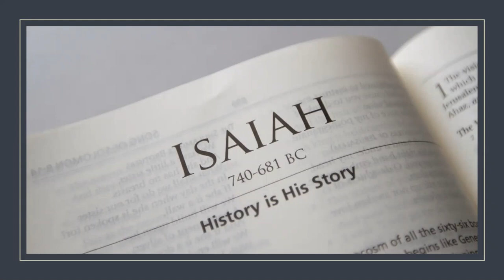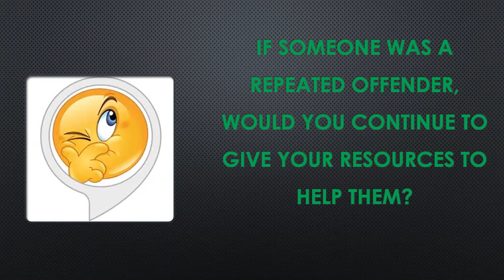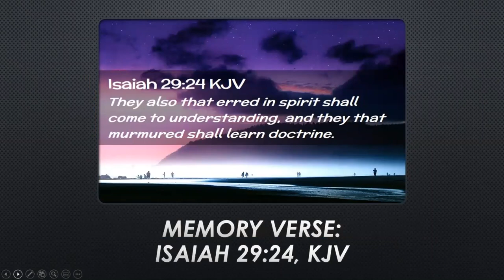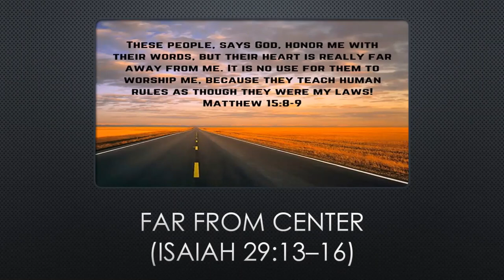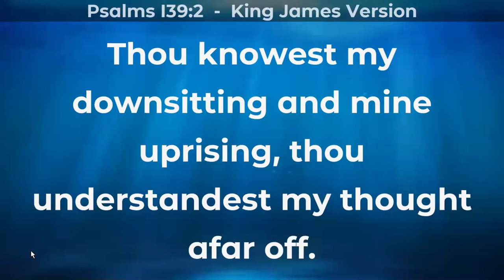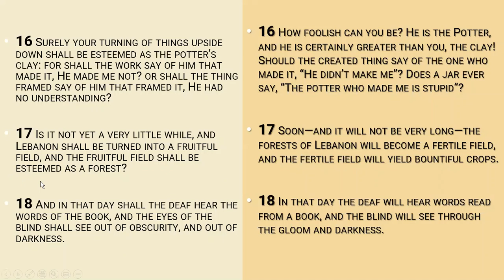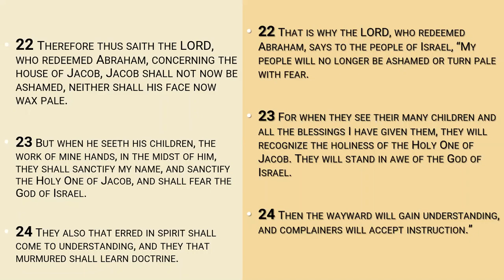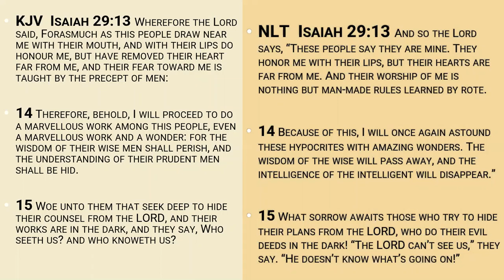Abundant Life COGIC Virtual Sunday School Zoom Meeting Isaiah Offering Hope For the Future 5.9.21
Abundant Life C.O.G.I.C. (Breaking Every Shackle Ministries) is under the Second Ecclesiastical Jurisdiction of  Virginia (Central Harvest District). We are located at 201 Brandon Road Richmond, VA 23224.

Superintendent: Pastor, T.L. Hughey (First Lady, Missionary Martha Hughey)
Co-Pastor: Elder Ray Wiley (Sister Carla Wiley)
District Missionary: Nancy Hudson.
Sunday School Superintendent: Sister Ossie Lawrence
Sunday School Teachers: Missionary Lorrine Bridgeforth and Minister Damian Wright

Our Sunday School is every Sunday morning at 9 AM.
Bible Basis:  Isaiah 29:13-24
Bible Truth: Isaiah’s oracles warn against disobedience and promise blessings for obedience.
Memory Verse: Isaiah 29:24, KJV

Our Lesson Aim is to:
VALUE God’s promise of mercy, which triumphs over God’s judgment, PROCLAIM that an essential characteristic of God’s nature is forgiveness, &
REJOICE in the manifestation of God’s love in our own lives.